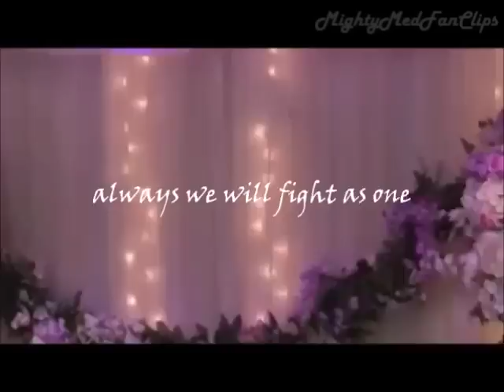Mighty Med - Fight as one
I really like the song and I think it fits the superheroes from Mighty Med. Also, my first video in which I added the lyrics! Yay! I hope you like it!